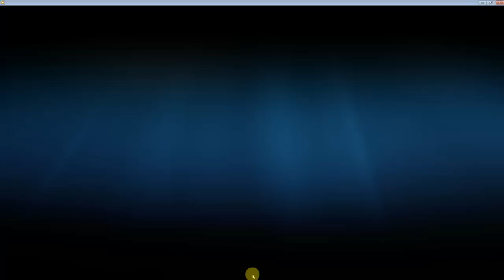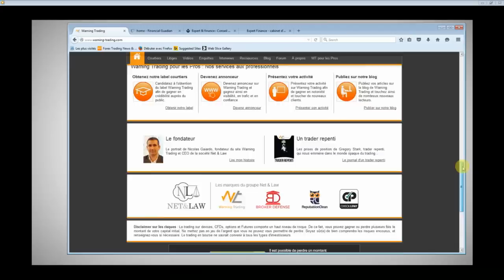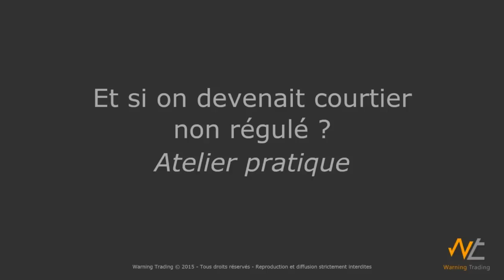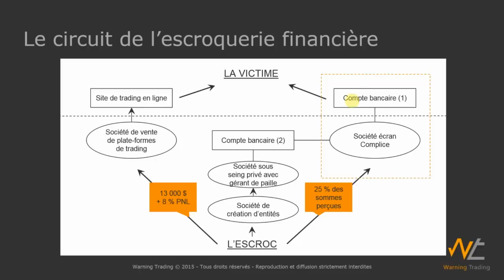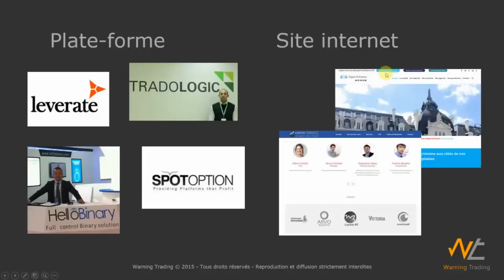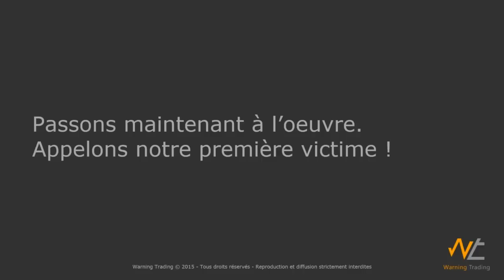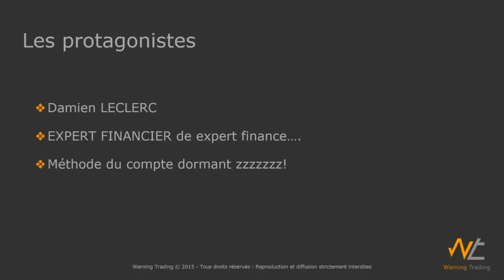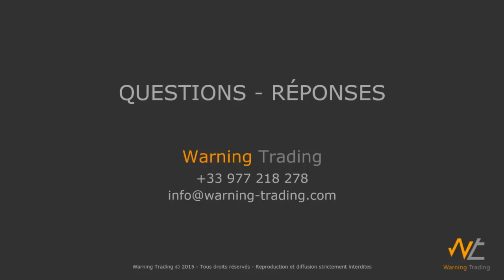Warning Trading : Si on devenait courtier non régulé !